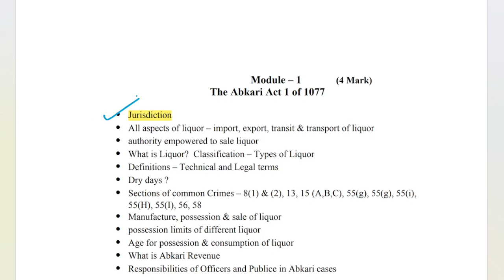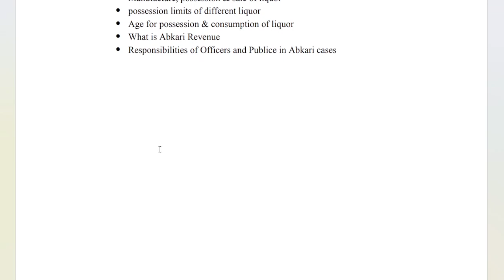ABKARI ACT-2 🔥CIVIL EXCISE OFFICER SPECIAL TOPIC CLASSES🔥Ceospecialtopics